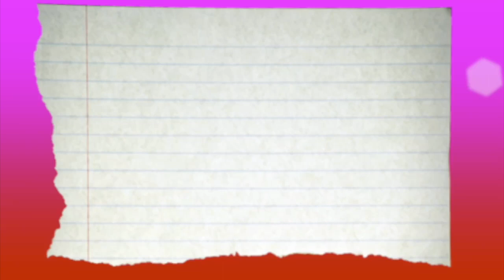Barbie Day/Valentines Field Day (Quick Clips)